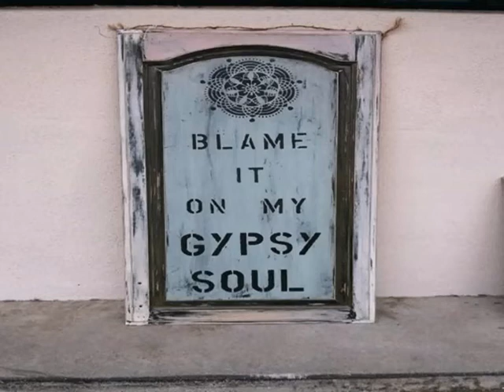Boho Deko Ideen, Gypsy room tour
Heute zeigen wir euch Gypsy Einrichtungsideen für Wohnungen.
Wir hoffen Euch hat das Video: Boho Deko Ideen, Gypsy room tour, gefallen. Bei DIY DEKO IDEEN gibt es regelmäßig neue Tipps zu entdecken. Wollt Ihr Euch das nicht entgehen lassen?